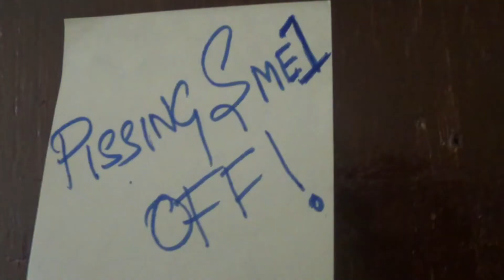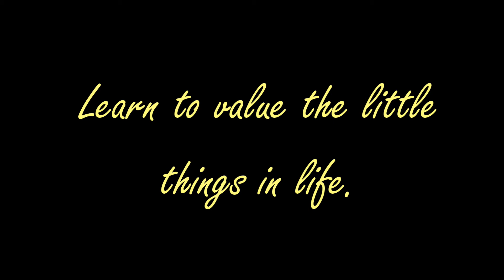An ad, sort of.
This is an ad that we, students of NIT Silchar made for a competition that didn't happen.
The track is a cover of Pixies' 'Where Is My Mind' by The Petebox Futureloops.

Directed by:
Sandipan Goswami
daniel

Edited by:
Divye Karde

Starring:
Daniel
Vinayak Agnihotri
Faisal Karim
Aveek Baruah
Mudit Pathak
Abhinav Singh
Amlan Phukan
Ankit Kumar